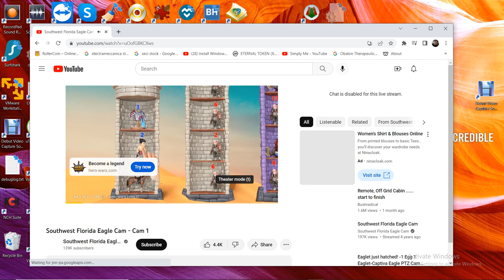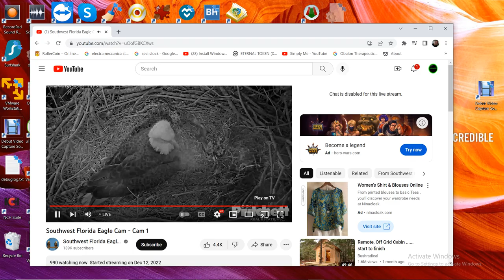SWFL Bald Eagles 01/11/2023 14:26